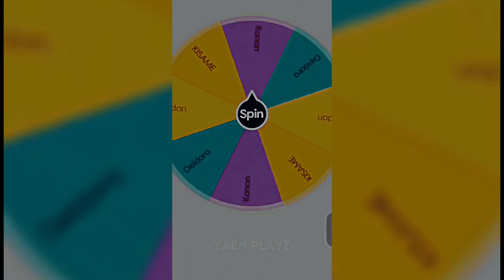Akatsuku Vs Akatsuki [Kisame vs Konan](Part-4)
Passed characters-Kakuzo,Pain,Obito,Kisame